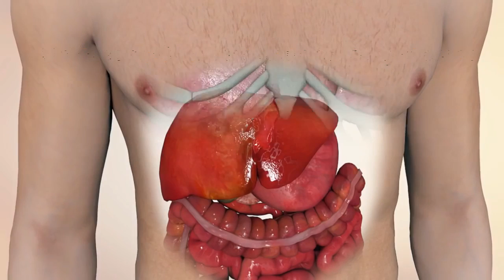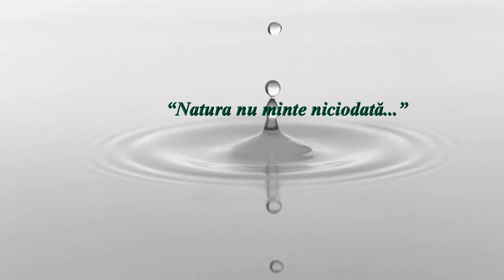Drenohepat, unul dintre cele mai puternice produse naturale pentru detoxifierea ficatului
Drenohepat - prin sinergia dintre cătina roșie românească, rozmarin și armurariu
previne și susține:
vindecarea hepatitelor A, B, C,
normalizează transaminazele;
reglează regenerarea celulei hepatice;
normalizează colesterolul;
îmbunătățește procesul de digestie;
detoxifiază organismul de metale grele, pesticide, medicamente de sinteză, ciuperci, alergeni;
și protejează ficatul de suprasolicitarea fizică şi intelectuală, stres și oboseală.

Pentru o sănătate excelentă ia DRENOHEPAT de la HOFIGAL,